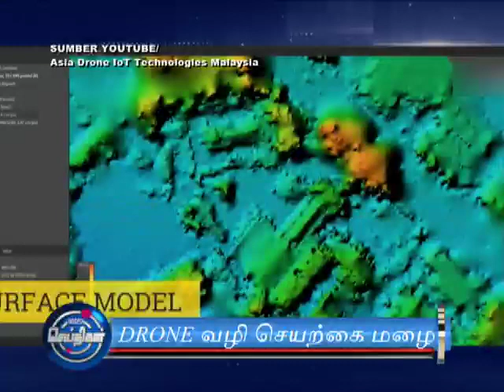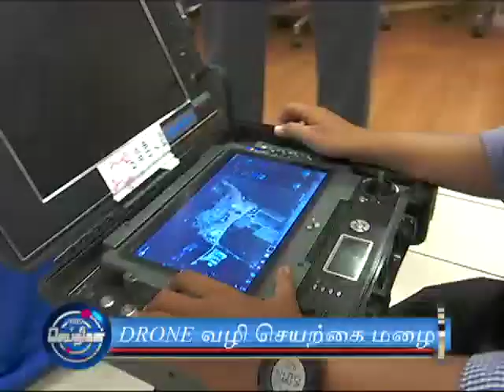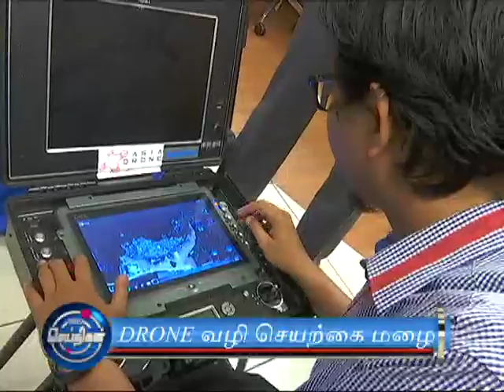Malaysia To Produce Artificial Rain With Drone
Malaysia to create artificial rain with drones to tackle haze. Full news